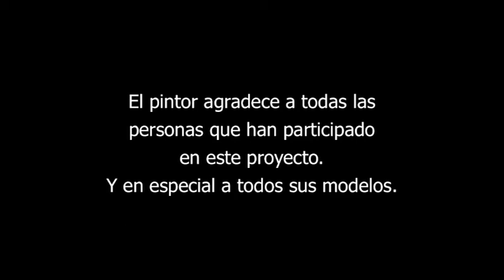Retratos con conversación: Doce leoneses en Madrid (segunda parte)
Retratos pintados por Félix de la Concha en una única sesión de dos horas con un fragmento de lo que cuentan sus modelos mientras posan.